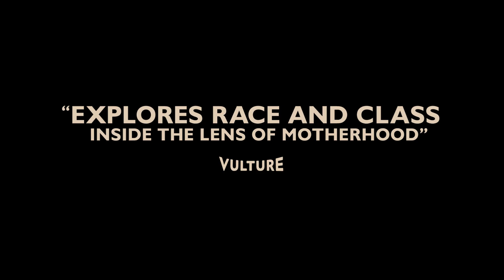LITTLE FIRES EVERYWHERE - Exploring Race and Class Inside the Lens of Motherhood | Hulu